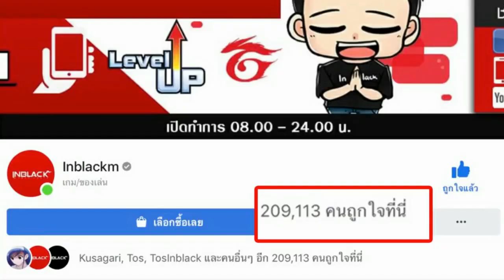Call of Duty: Mobile รีวิวตัวละครใหม่สุดโกง! ลุงสายฟ้า ราคา 3200 บาท พร้อมสกิลวิ่งเร็วห้ามพลาด!